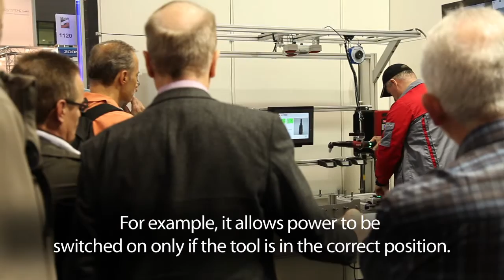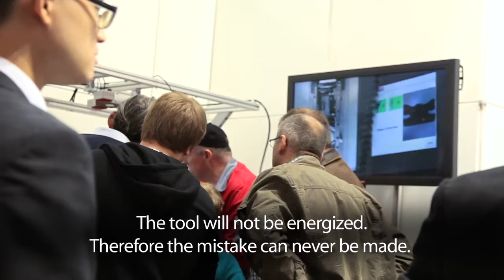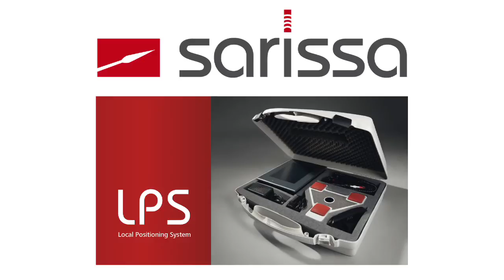Sarissa LPS Motek2011 Messebericht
Interview with sarissa Managing Director Volker Jauch on Motek 2011 exhbition in Stuttgart Germany and demonstration of the LPS and the Tool Navigator Systems for QA tasks in assembly lines using advanced ultrasonic technology .

Interview mit sarissa Geschäftsführer Volker Jauch auf der Motek 2011 in Stuttgart und Vorstellung des LPS und des ToolNavigators für die Qualitätssicherung an Montagearbeitsplätzen mittels fortschrittlicher Ultraschall-Systeme